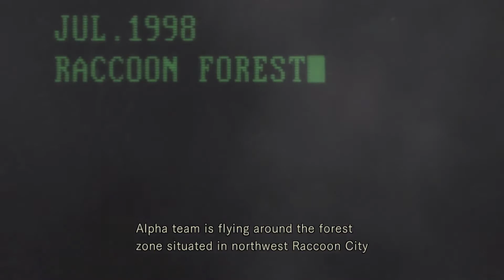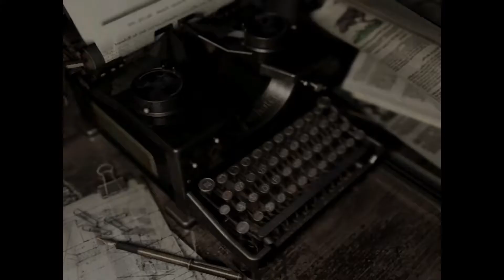I'M DEAD BUT I'M STILL THICC!!! : Let's Play | Resident Evil: Re - 1 - Playthrough | Road To RE2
This is my playthrough of Resident Evil Remastered on the PS4. This is Road To Resident Evil 2 Remake, I always wanted to get into the RE series and i think this is the best time. Thank you and Enjoy!

Platform:Playstation 4(PS4)
Player:Bryan/Bray88O
Game: Resident Evil
Difficulty: Hard
Mode: Story
Type: Third-Person Horror

Resident Evil - Remastered - Playthrough - Road To RE2